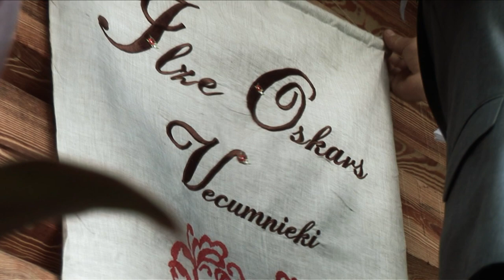Kāzu video:Ilze un Oskars(videomeitene:Ieva Biķe)